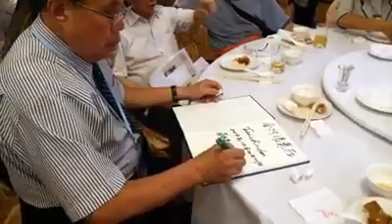The 32nd World Congress of Poets - Part One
Event: The 32nd World Congress of Poets
Country: Taiwan
Location: Tainan / Sun Moon Lake & Taipei
Date: 22nd - 27th October 2016
Organized by: Mr. (DR.) Tsai Chi-Lan
Venue: National Museum of Taiwan Literature